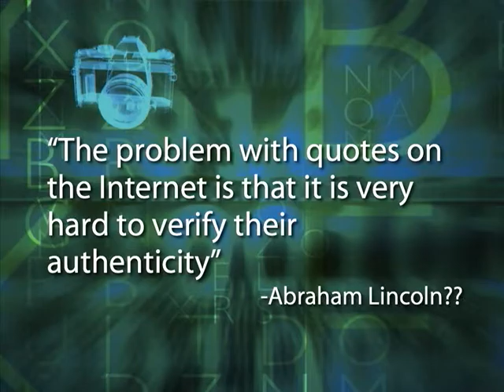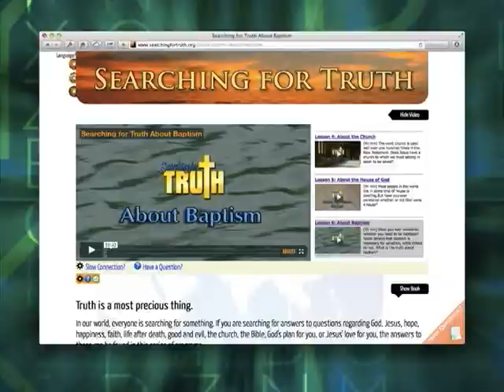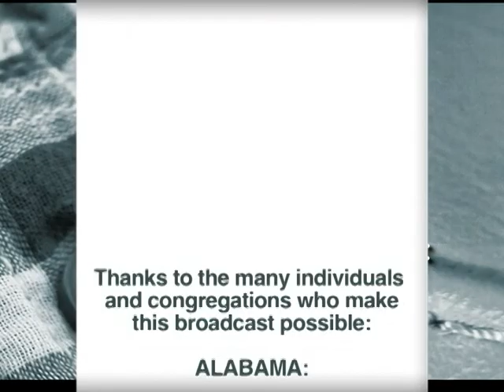Creation Versus Evolution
Should Christians be concerned over the evolutionary theories that are taught as fact in our schools, communities and in some churches?  In this program Barry Gilreath interviews Kyle Butt of Apologetics Press regarding his upcoming debate at the University of North Alabama with professor Bart Ehrman of the University of North Carolina on Human Suffering.